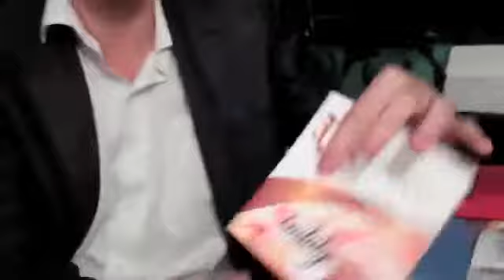Carol Gracias and Samuel Ziza WittyGift Boxes